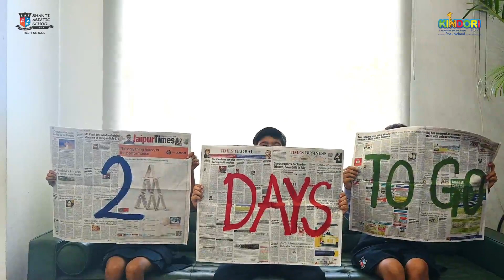Garba Elite 2023 (2 days to go)